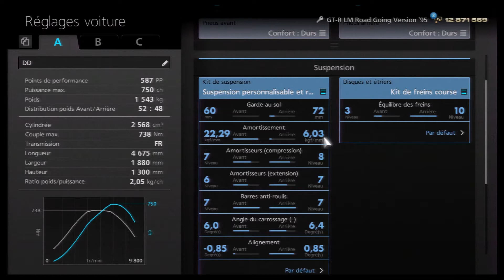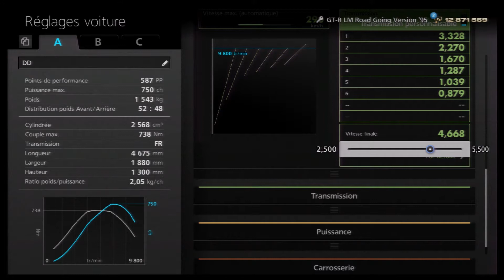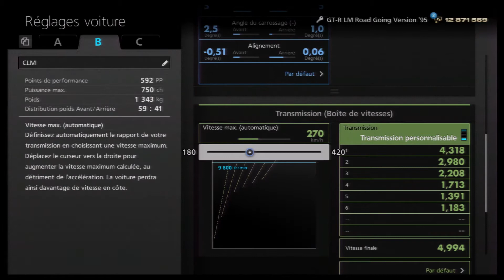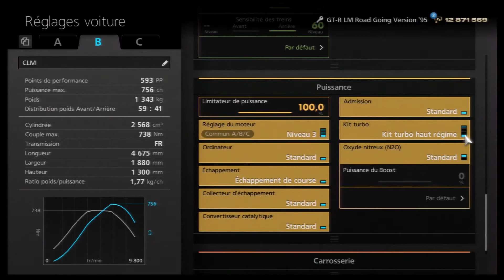Gran Turismo 6 Drift Setup Nismo GT R LM Road Going Version 95'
SETUP DRIFT SUR LE CIRCUIT DE SUZUKA EST